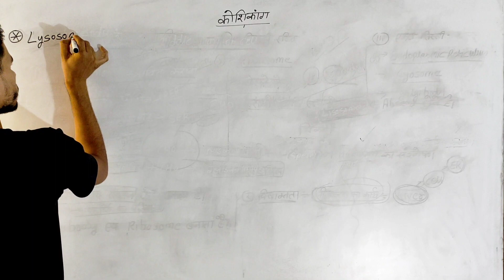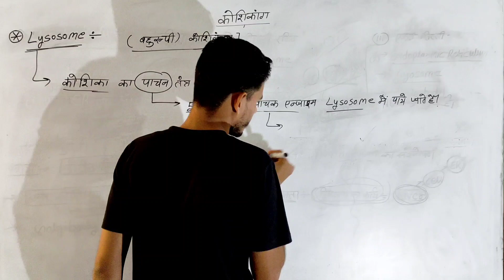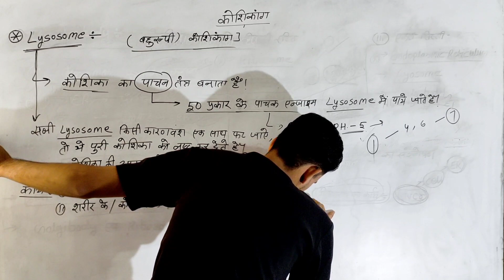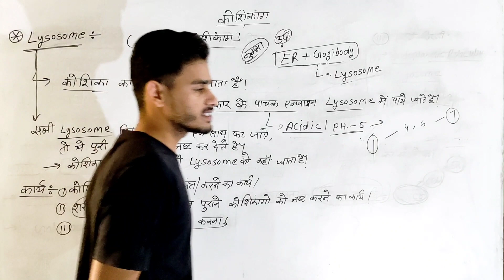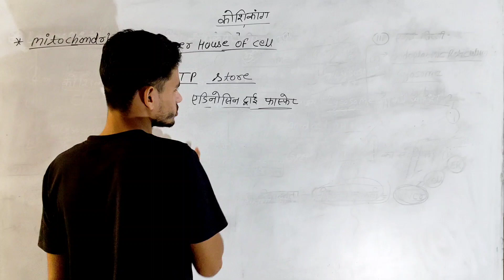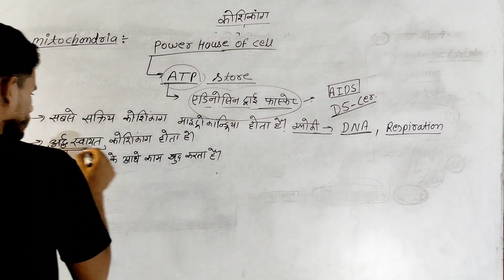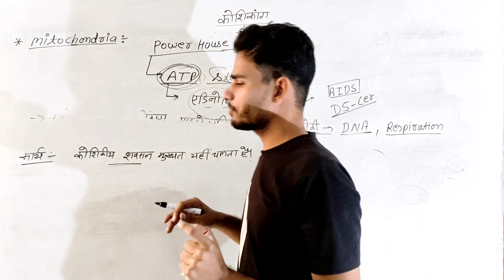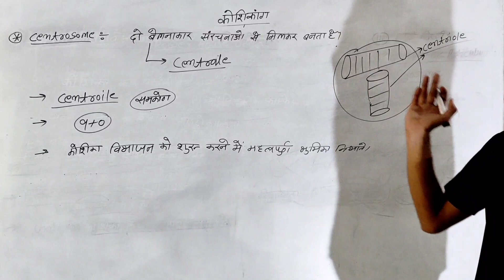bsc 1st year zoology cell biology in hindi |discovery of cell and cell theory bsc 1st year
Cell biology b.sc 1st year in hindi | discovery of cell and cell theory bsc 1st year | zoology
diversity of animals bsc 1st year

💐आप सभी का अपने Science Foundation परिवार में हार्दिक स्वागत एवं अभिनन्दन है 💐

👉आप सभी के सपनों को साकार करने एवं B.A, B.Sc, B.Com की सम्पूर्ण तैयारी एवं सफलता तक के आपके सफ़र में Science Foundation संस्थान प्रदीप सर के निर्देशन में निरंतर आपके प्रति प्रतिबध्द एवं साथ हैं,सम्पूर्ण तैयारी के लिये आप सभी अपने Official Science Foundation को Google Play Store से अवश्य Download करें..

👉Online B.Sc Classes 2024-25 | प्रवेश प्रारम्भ | Admission Open🔴Join Now

👉आप सभी घर बैठे B.A, B.Sc.B.com सभी परीक्षाओं के सम्पूर्ण पाठ्यक्रम की समग्रता से तैयारी के लिए हमारे Online Batch से जुड़े |

आप सभी हमारे telegram channel से जुड़ सकते हैं 👇👇
BSc classes

हमारी website पर जाने के लिए गूगल पर सर्च करें - sciencefoundation.com

degree 1st year 1st sem zoology important questions 2024
discovery of cell and cell theory bsc 1st year
bsc 1st year 1st semester zoology important questions 2023
bsc 1st year zoology chapter 1 in hindi.
Zoology bsc 1st year 2023
bsc 1st year zoology syllabus 2023
bsc first year zoology chapter 1 2023 bsc hindi 1st year